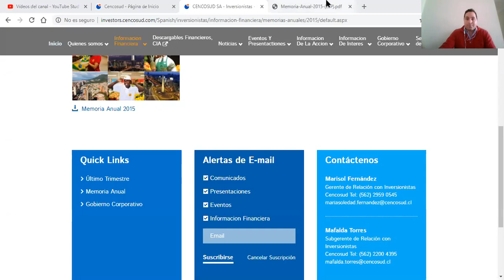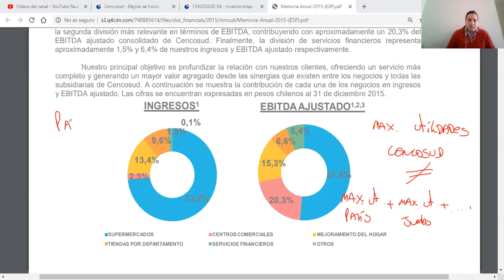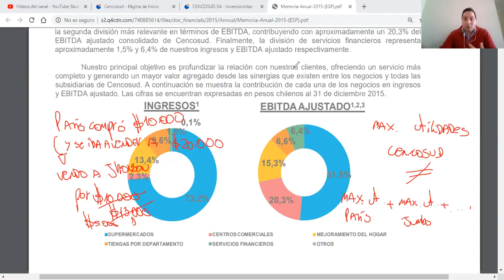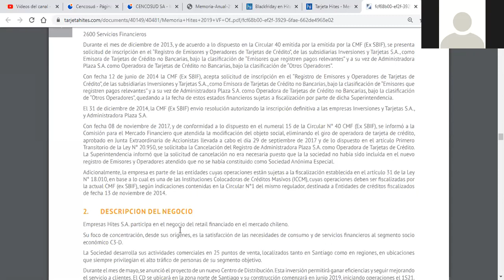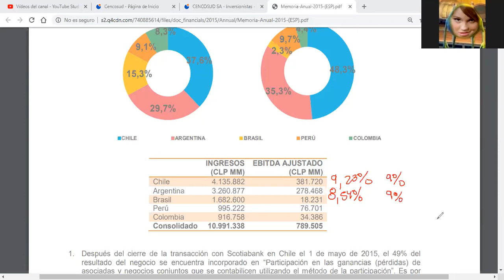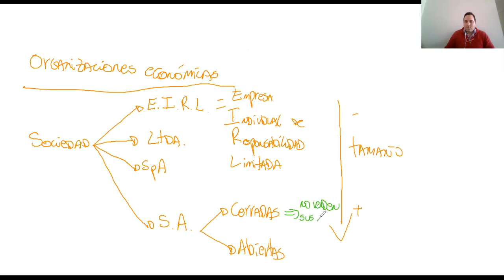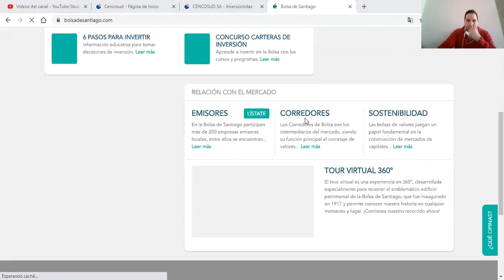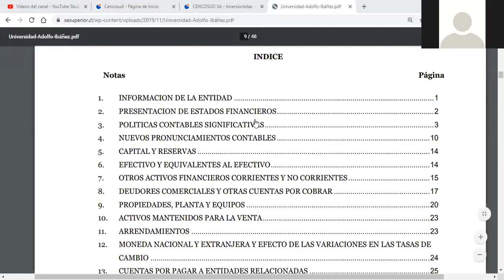Clase Introducción a la Contabilidad sección 02 17.08.2020